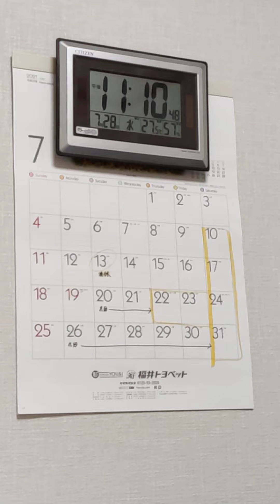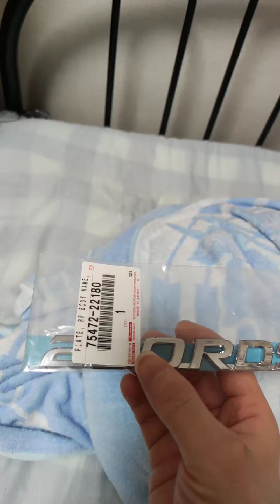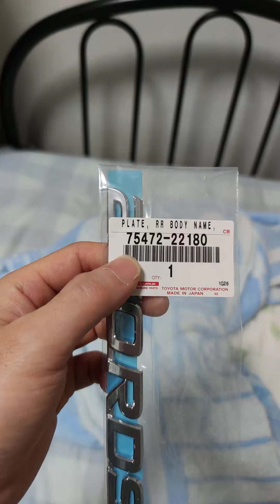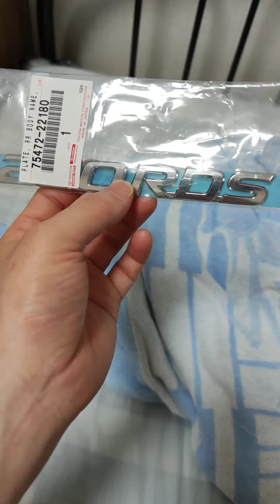MARKＸ130 排気量&グレードネーム購入 250G⇒250RDSへ変更ドレスアップ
MARKＸも後期RDSヘッドライトに交換した事で、いつまでも250Gのままではいられないと言う事で、Amazonで『250RDS』ネームを購入してみました。
中期なのにRDS？
グレードup的な🙂